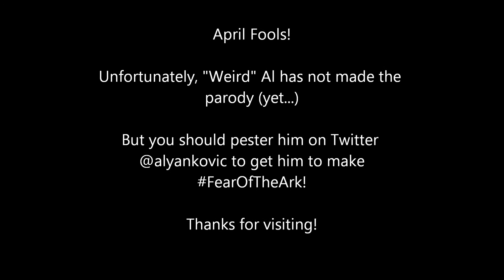Response to Weird Al Fear of the Ark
I respond to Weird Al making Fear of the Ark on Twitter!